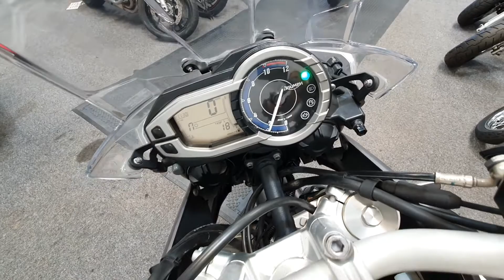Triumph Tiger 800 XC - Scorpion Exhaust Full Luggage - Walk Round Rev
Excellent Example of the Triumph Tiger 800 XC with Scorpion Exhaust, Full Luggage and More. Available now at Ultimate Moto.